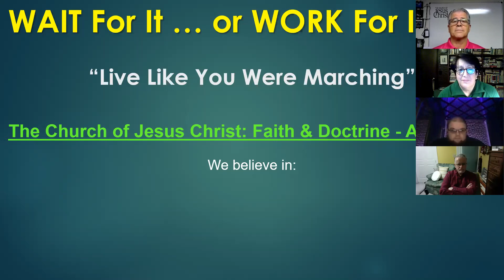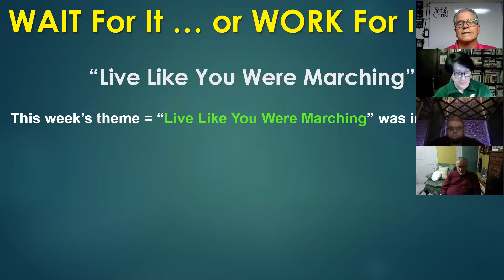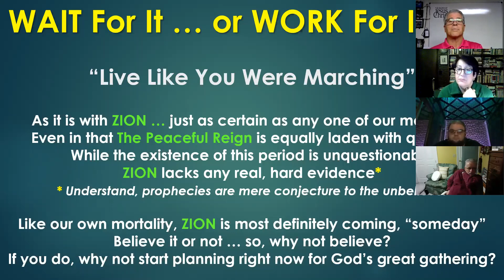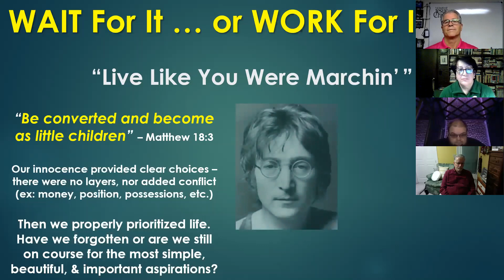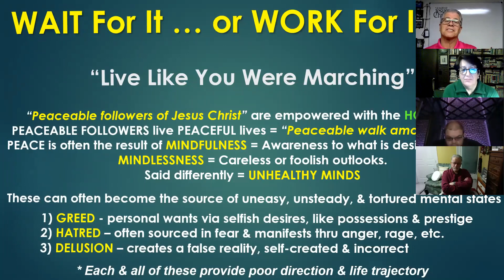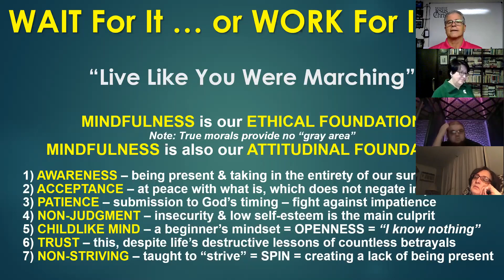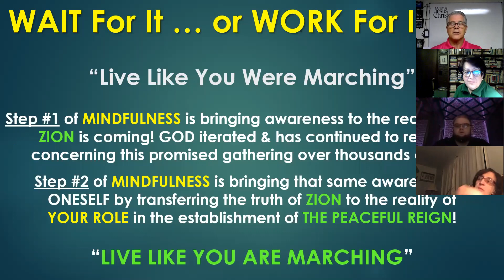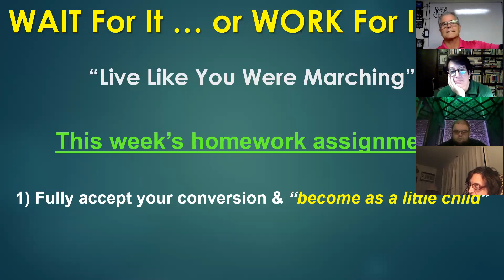2021 1207 - "WAIT FOR IT or WORK FOR IT" Pt 06 - "Live Like You Were Marching"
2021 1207 - "WAIT FOR IT or WORK FOR IT" Pt 06 = "Live Like You Were Marching" Tim McGraw sang, "Live Like You Were Dyin'" w/the knowledge the approach to life is different when time is limited.